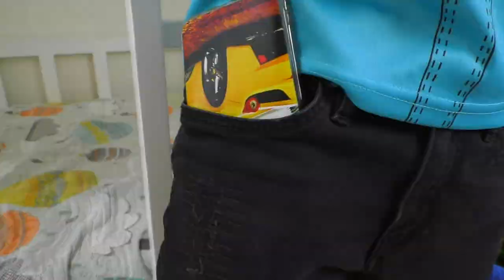Damir Pretending To Play Police A Funny Story For Kids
Damir himself plays a policeman, but he is bored because nothing happens at his station. He decides to steal all things from everyone so that they themselves come to him so that he helps him find them and he will receive a medal for this, but something went wrong ...

Hello! I love making videos for children and unpacking toys, story games, pretending to play and also play on the playground!